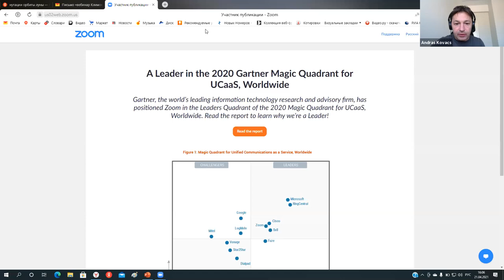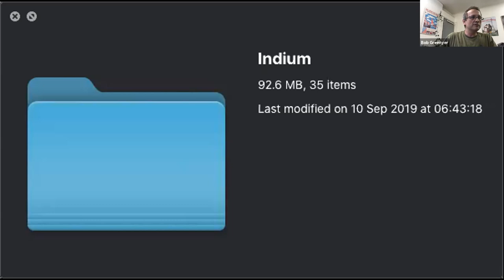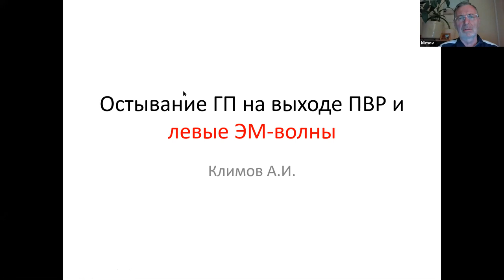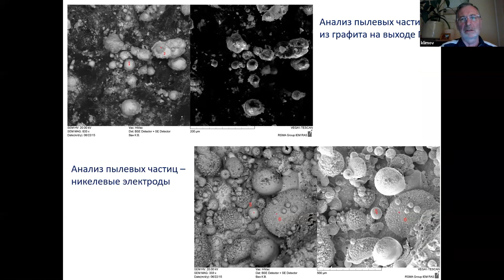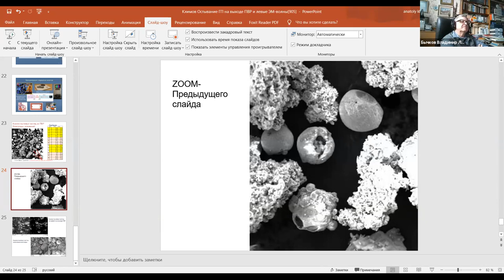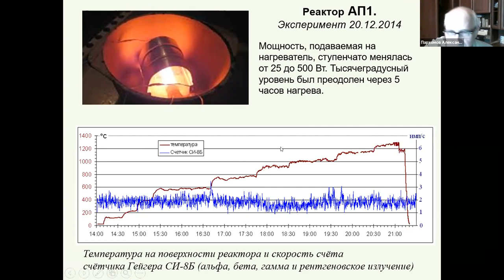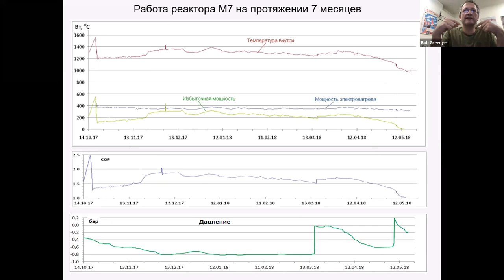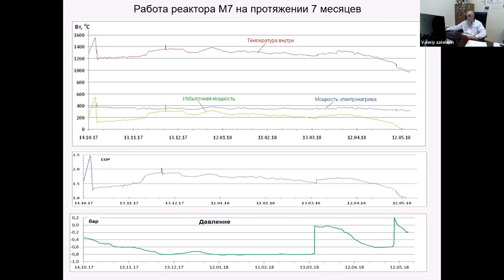Kovacs Parkhomov Klimov discussion in English and Russian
Webinar No. 13 of the winter-spring 2021 session of the Klimov-Zatelepin seminar held on April 21, 2021 (Wednesday) between 16:00 and 18:00 Moscow time.

A. Kovacs - presented experiments on a reactor with a Ni + Cu + Li working fluid (no hydrogen). Excessive heat, radiation in the radio range and episodic temperature jumps were recorded. The "penetration" of the refractory material of the double reactor capsule (molybdenum and stainless steel) was recorded at a temperature much lower than the melting temperature.

Parkhomov A.G. - flashes of fluctuating temperature changes accompany all experiments with Ni + H reactors. The sharp low-frequency drops in the reactor temperature are especially interesting.

A.I. Klimov - for assessing the cold fusion processes, he proposed to take into account the formation mechanism of "left" electromagnetic waves. "Annihilation" of normal electromagnetic waves and "left" waves can explain the sharp decrease in temperature when the working medium leaves the plasma-vortex reactor.